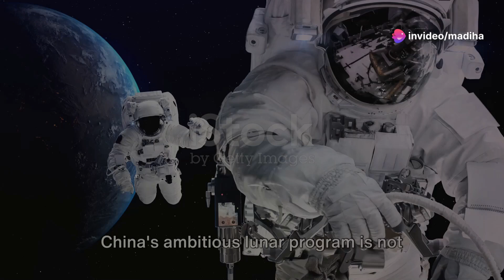Pakistan China Lunar Mission | A Historic Leap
Pakistan has recently made significant strides in lunar exploration by collaborating with China on the International Lunar Research Station (ILRS) project. Here are the key details:

ICUBE-QAMAR Satellite:
Pakistan’s first satellite mission to the moon is called ICUBE-QAMAR. It was developed by the Institute of Space Technology (IST) in collaboration with Shanghai University and China’s national space agency, the China National Space Administration (CNSA).
ICUBE-QAMAR was launched aboard China’s Chang’e-6 lunar probe from Hainan, China. The launch took place recently and was telecast live on both the IST website and Chinese state television1.
This cubesat aims to contribute to lunar research and exploration.
International Lunar Research Station (ILRS):
Pakistan officially joined China’s ILRS project in October 2023. The ILRS is a long-term initiative led by China to construct a permanent lunar base by the 2030s, with precursor missions in the 2020s.